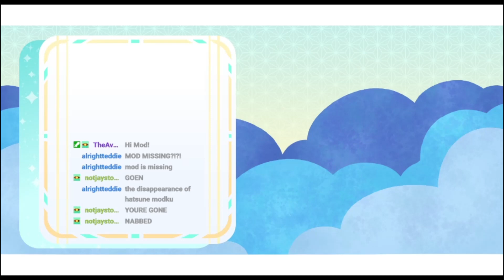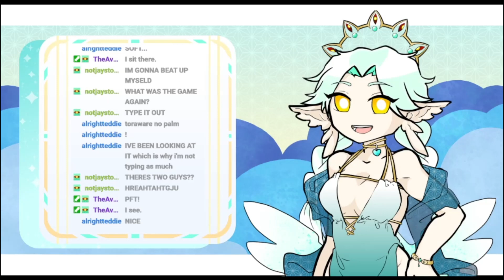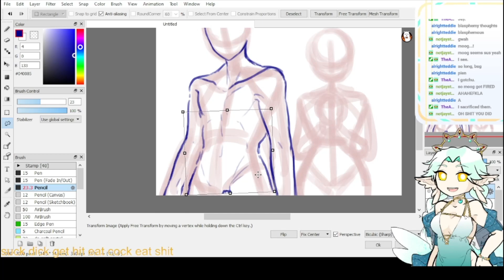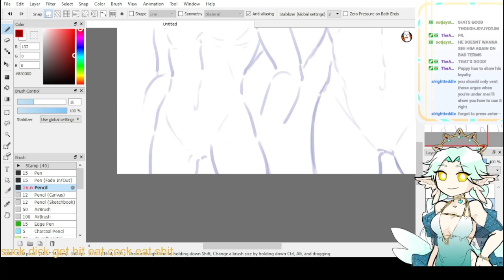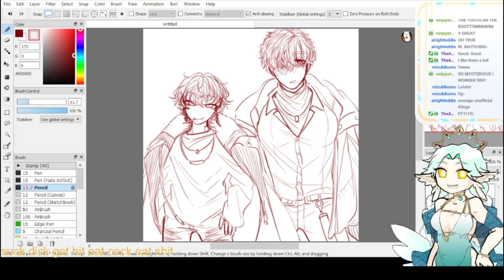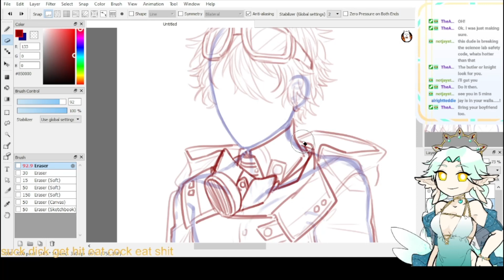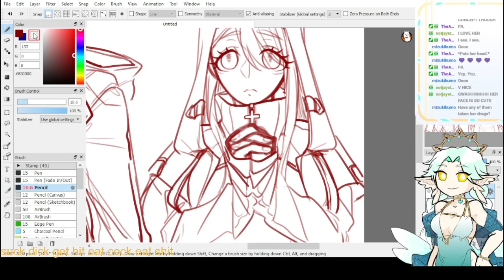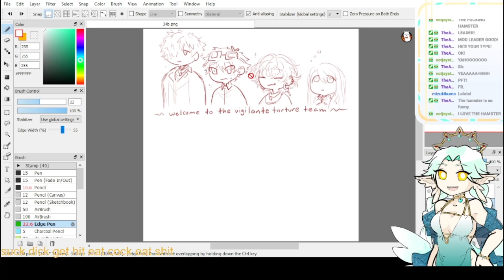Draw & Chat Archive - #29 - torture team dream